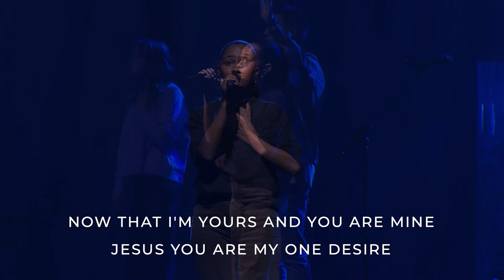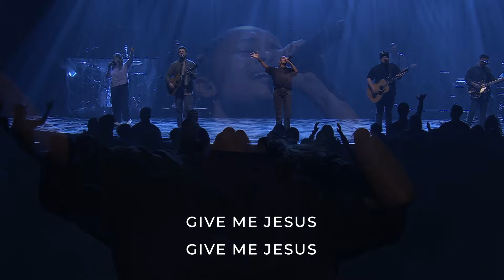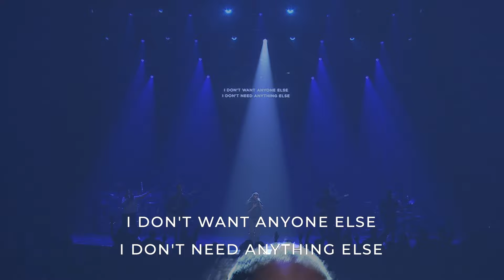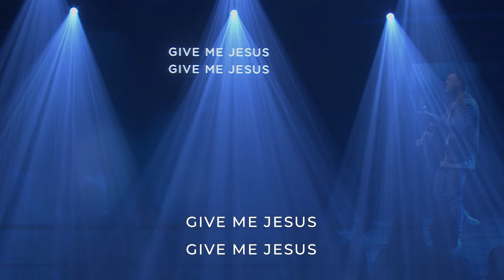Give Me Jesus by Metro Music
Inspired by the rendition from Upperroom.

Join us online every Sunday at 9:15a, 11a, and 5p or Tuesdays at 7:30p at Metro.